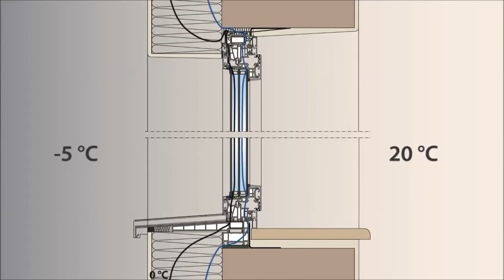FIN PROJECT - la nouvelle génération de fenêtre Aluminium - EXTEND à Albi (81- Tarn)